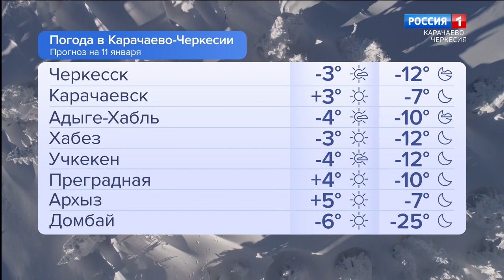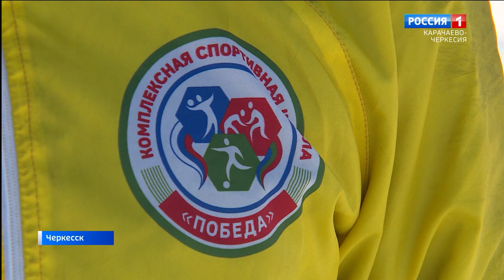Утро России. Карачаево-Черкесия 11.01.2023